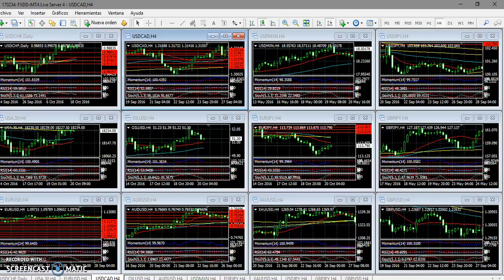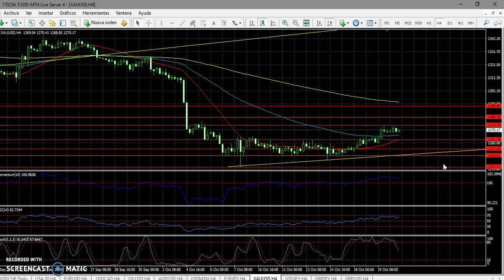Forex Análisis 20 de octubre de 2016